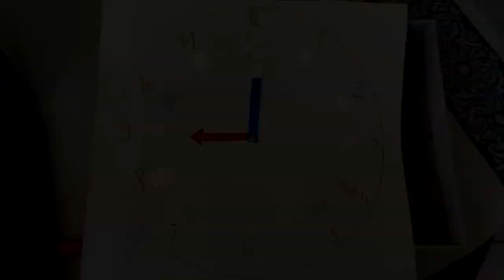Horloge interactive - Challenge Créanum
Durant l'année universitaire 2020/2021 un challenge, initié par l'INSPÉ Lille HdF, consistait en la réalisation d'un dispositif pédagogique autour de la carte électronique "MakeyMakey" auprès du public d'étudiants, de formateurs et d'enseignants en poste. Les contributions ont été nombreuses et l'imagination des participants a donné lieu à la création d'activités pertinentes et innovantes !

Laura Demeulenaere, Pauline Wylleman et Alexis Lelong ont imaginé une "Horloge interactive" qui facilitait la compréhension et la lecture des aiguilles d'une montre. Ils ont remporté le "Prix du public".